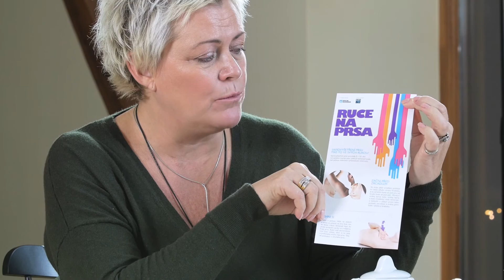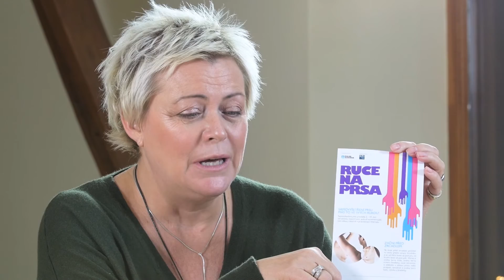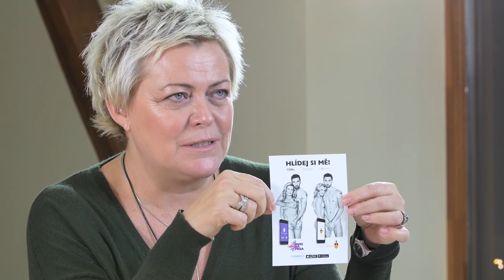StylTip - S doktorem bez pláště - Michaela Tůmová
Bc. Michaela Tůmová, zdravotní sestra, zakladatelka Dialog Jessenius o.p.s., tvůrce projektu Ruce na prsa a dalších edukačních aktivit pro veřejnost a zdravotníky. Kampaň ruce na prsa zvyšuje povědomí veřejnosti o problematice včasného záchytu nádorových onemocnění prsů, přináší návod k aktivnímu zapojení do smysluplné péče o vlastní zdraví a zdravý životní styl.